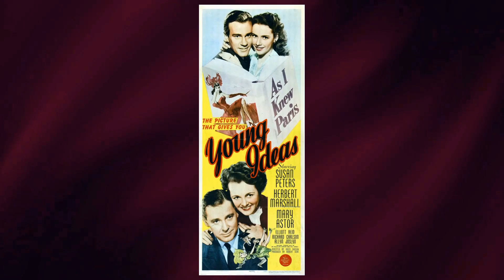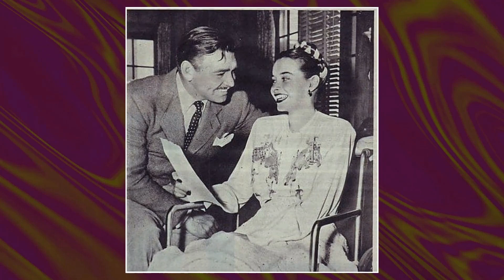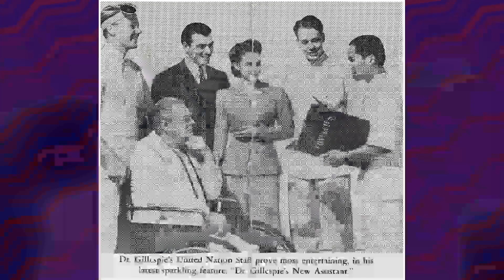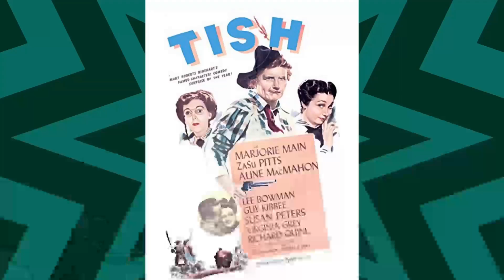Susan Peters: True fans finally get to know these Shocking facts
Step into the mesmerizing world of Classic Hollywood with Susan Peters, a trailblazing star who captivated hearts on and off the screen. 🌟

From their first breakout role to their everlasting legacy, we'll traverse the milestones of Susan Peters's remarkable journey. 🎥

Join me as we pay tribute to Susan Peters's artistry and the indelible impact they left on cinema history.

🌠 Lights, camera, and let's celebrate the magical era of Classic Hollywood with Susan Peters as our guiding luminary! ✨🎭
Filmography:
Miss Susan
The Sign of the Ram
Keep Your Powder Dry
Song of Russia
Young Ideas
Assignment in Brittany
Andy Hardy's Double Life
Random Harvest
Dr. Gillespie's New Assistant
Personalities
Tish
The Big Shot
Three Sons o' Guns
Sockaroo
Scattergood Pulls the Strings
Here Comes Happiness
Meet John Doe
The Strawberry Blonde
Santa Fe Trail
Always a Bride
Money and the Woman
Young America Flies
The Man Who Talked Too Much
Susan and God
Miss Susan
Song of Russia
Young Ideas
Assignment in Brittany
Random Harvest
Personalities
Tish
The Big Shot
Sockaroo
Here Comes Happiness
Meet John Doe
The Strawberry Blonde
Santa Fe Trail
Always a Bride
Young America Flies
Susan and God
Miss Susan
Song of Russia
Young Ideas
Assignment in Brittany
Random Harvest
Personalities
Tish
The Big Shot
Sockaroo
Here Comes Happiness
Meet John Doe
The Strawberry Blonde
Santa Fe Trail
Always a Bride